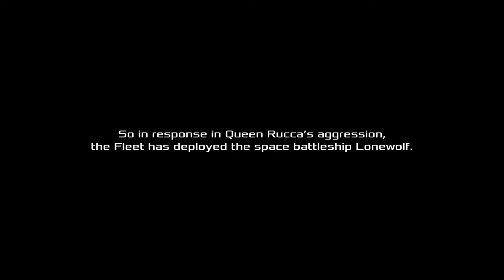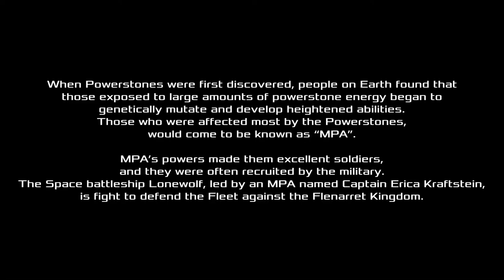Battleship Lonewolf - Gameplay Walkthrough Chapter 1 Runaway Mission 1-6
Walkthrough Gameplay Playthrough no commentary